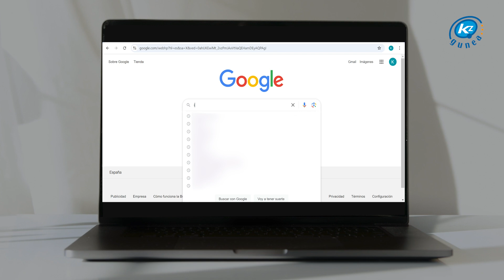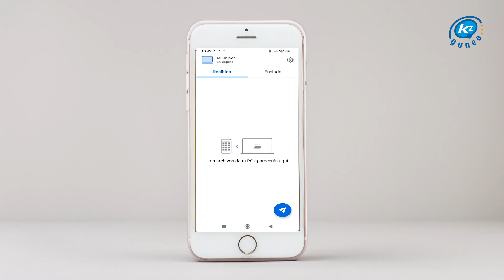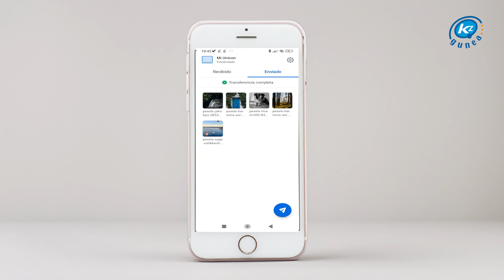NOLA PASATU FITXATEGIAK KABLERIK GABEKO GAILUEN ARTEAN?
Kaixo, KZguneko lagunak! Oraingoan, zure mugikorraren eta ordenagailuaren artean fitxategiak modu errazean eta kablerik gabe nola transferitu ikasiko dugu. Ikasi Intel Unison erabiltzen!

Bideo hau gustatu bazaizu, eman "me gusta" botoiari eta parteka ezazu!
Suskribatu gure Youtube kanalean: @KZguneaTIC